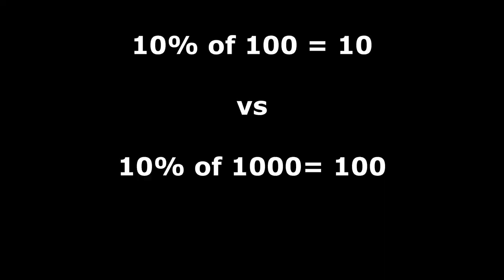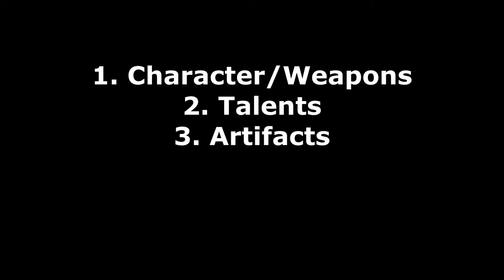HOW TO GET STRONGER FASTER IN GENSHIN IMPACT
Hey everyone, Coach Kim here. In todays video I'll be going over why artifact farming early on isn't a good idea and how other methods prove to be more effective.